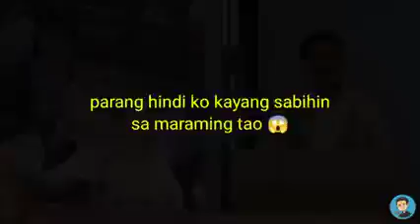Paring nagkasal sa kantang ex-girl